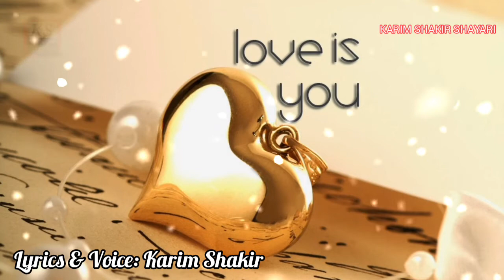Mahboob Ki Tarif Me Ghazal | Aankhon Ne Meri Pahle Ye Manzar Nahi Dekha | Hindi Song | Karim Shakir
Assalam Alaikum W Rahmatullahi W Barakatuhu

Dosto!

Aaj ki Is Video Me Aap Sama'at Karenge "Karim Shakir" ki Aawaz Men Mahboob Ki Tarif Me Khoobsoorat Ghazal

Topics:-

Ghazal Urdu
Mahboob ki taarif
Mohabbat shayari
Love Shayari
Love Poetry
Pyar shayari
Urdu Gazal
Dardnak ghazal
Emotional Gazal
Ghazal
Gazal
Urdu Ghazal
Nazm
Naat
Hamd

Lyricist    (🖋) : Karim Shakir
Vocalist  (🎤) : Karim Shakir
Editor      (🖍) : Karim Shakir
Lyrics      (🎶) : Aankhon Ne Meri Pahle Ye Manzar Nahin Dekha
Channel  (🎥) : KARIM SHAKIR SHAYARI

Ummid hai ki aap ko video Zaroor pasand aayegi, Please humara support Karen Aur humare is channel "KARIM SHAKIR SHAYARI" ko like, comment, aur share zaroor Karen, Aur Subscribe bhi kar den taki humari har nayi shayari aap tak Aasani se pahunch sake.